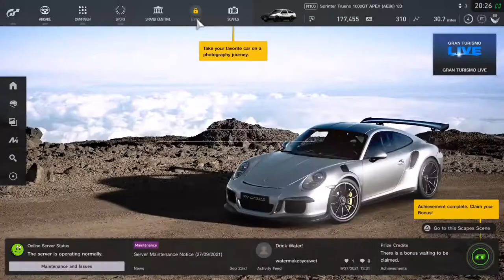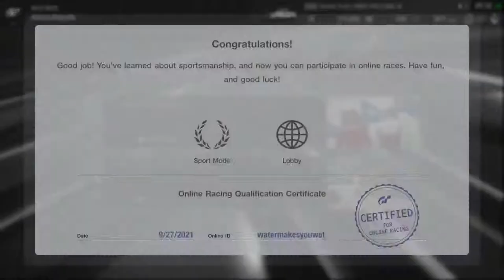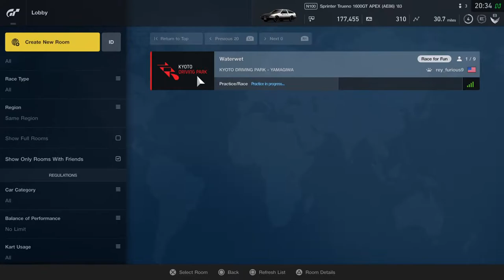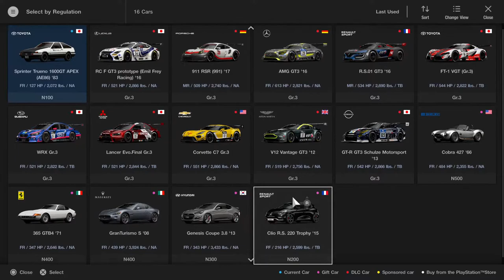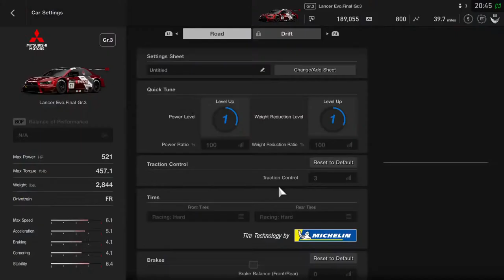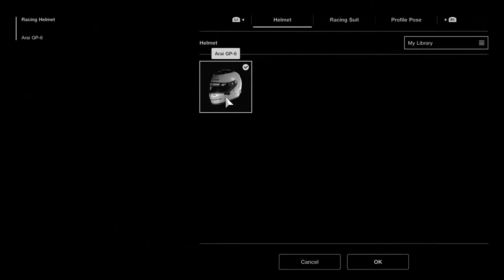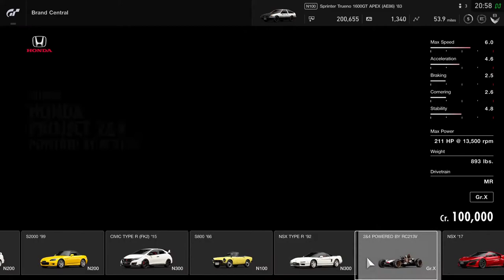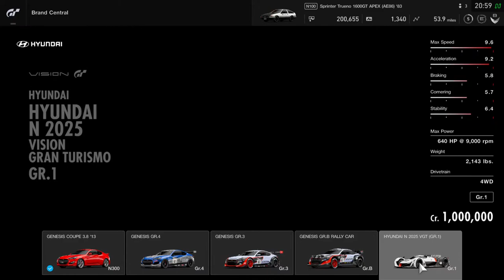Livestream bring a waterbottle :) (PS5) eggsllent Driver (GT)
Watch it or not (I apologize if im not good) and blame the killers if i keep getting tunnel when i play DBD if its not interesting